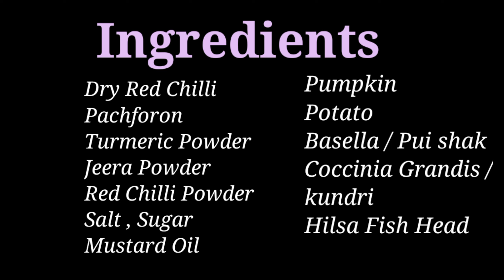অনবদ্য স্বাদের ইলিশ মাছের মাথা দিয়ে কুমড়ো পুঁই চচ্চড়ি || Hilsha Pumpkin Curry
Hiii Everyone.
Today's Recipe ,
অনবদ্ধ স্বাদের ইলিশ মাছের মাথা দিয়ে কুমড়ো পুঁই চচ্চড়ি || Hilsha Pumpkin Curry